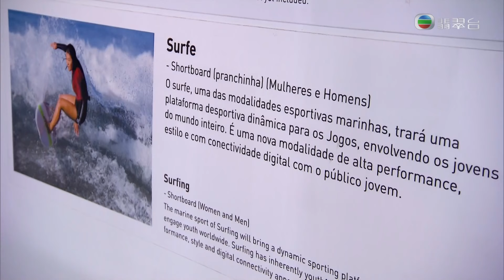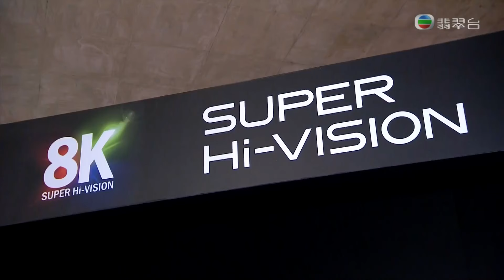絕對係輸唔起：香港人嘅驕傲｜狀元｜8K ｜ 新聞女郎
輸唔起啦・港毒更加輸唔起〔抵呀・呢啲叫做　o(^.^)v〕
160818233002 香港人嘅驕傲｜狀元｜8K